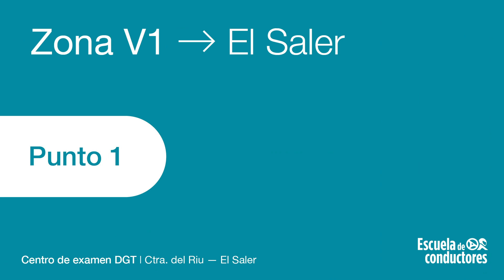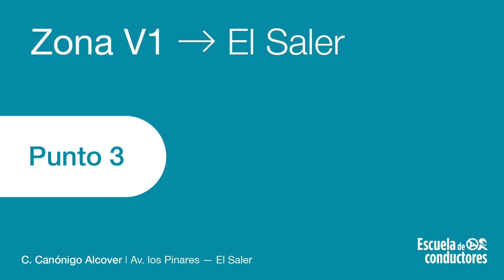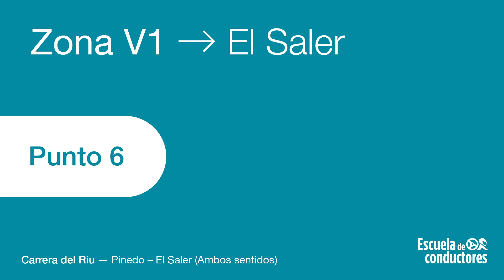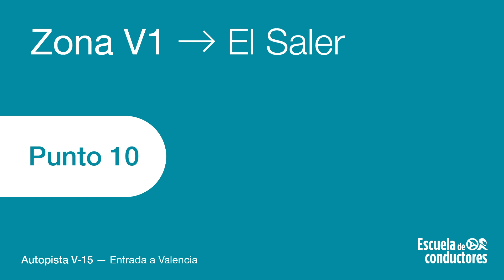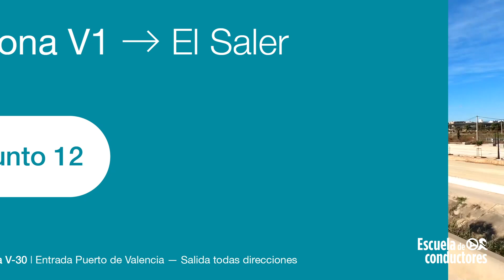📍✅🚘 Zonas de examen de conducir Valencia. Zona El Saler - Los puntos más conflictivos.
🚘Escuela de Conductores es un centro de Valencia especializado en la formación conductores que respetan y velan por la Seguridad Vial.

🏁​Con este vídeo inauguramos una nueva sección en este canal de Youtube:
Zonas de examen de Valencia y sus puntos más conflictivos.
Sabemos que es muy útil conocer cuáles son las situaciones de tráfico más complicadas de las diferentes zonas de examen, es importante conocerlas para luego en el examen y en el día a día, no cometer errores innecesarios, y por supuesto superar el examen con éxito.

📍​En este caso, comenzamos con la zona V1 - El Saler.
Permisos: A1 - A2 - B - EB - B96

✅​ Queremos ayudar a aquellos que lo necesiten, para ello contamos con varias herramientas y medios para que aprender y aprobar sea mucho más fácil. Nos puedes encontrar en nuestra web, Facebook, Instagram, Tiktok…